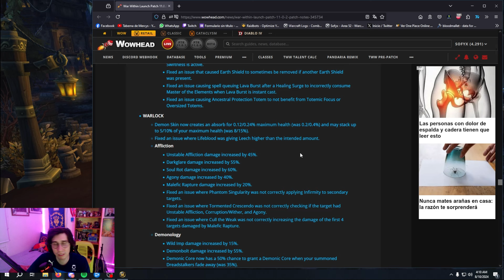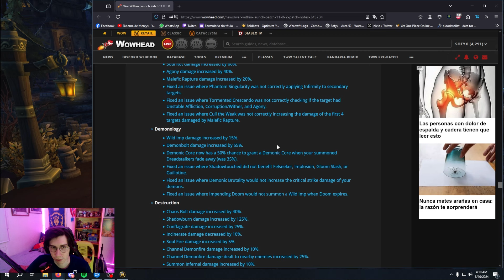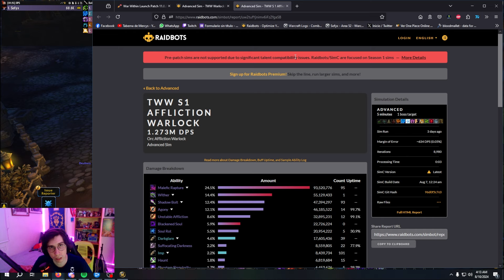ESTADO del BRUJO en los ÚLTIMOS DÍAS | The War Within Beta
El estado del brujo ha estado complicado en los últimos días pero aquí te traigo la información para que estés al tanto!

Contenido:
00:00 Introducción
01:03 Post Azul
05:09 Estado de las specs
10:13 Destrucción Info
13:19 Conclusión

Si tienes alguna duda déjala en los comentarios o entra al discord! :D

No olvides pasarte por Twitch, en donde transmito la mayoría de las noches

Artists: TANUKI

Song title: Shimmer City
Artists: TANUKI

Song title: no time
Artists: ev.exi

Song title: Xylitol
Artists: Synthion